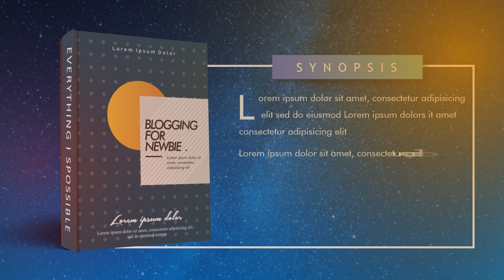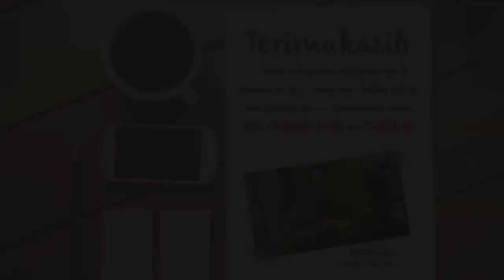13 Contoh Video Promosi Buku, Banner, Majalah, E Book, Desain Grafis Online, Jual Buku Bekas Jakarta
13 Contoh Video Promosi Buku, Banner, Majalah, E Book, Desain Grafis Online, Jual Buku Bekas Jakarta

           KUMPULAN CONTOH VIDEO KAMI
2. CONTOH VIDEO FASHION SHOW
5. CONTOH VIDEO PERSONAL BRANDING
7. CONTOH VIDEO COMPANY PROFILE
8. CONTOH VIDEO PROMOSI MASAKAN
9. CONTOH VIDEO IKLAN KENDARAAN
10. CONTOH VIDEO UCAPAN, UNDANGAN